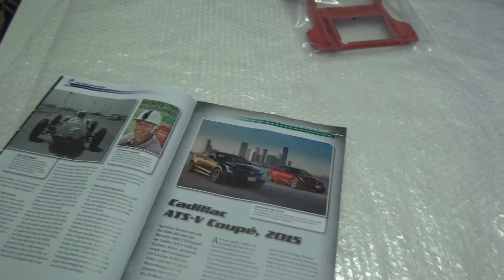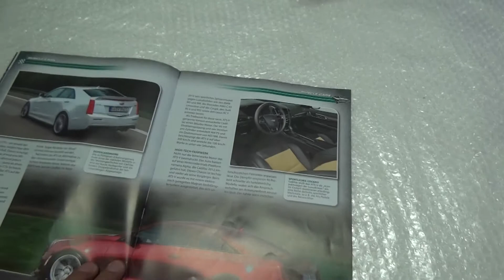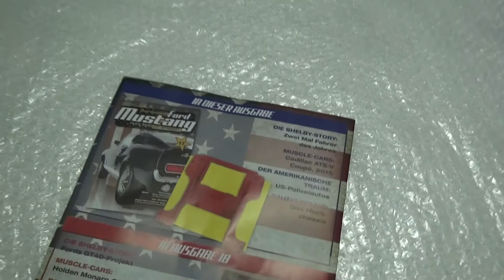Bau den Ford Mustang Shelby GT-500 DeAgostini # Ausgabe 017 deutsch